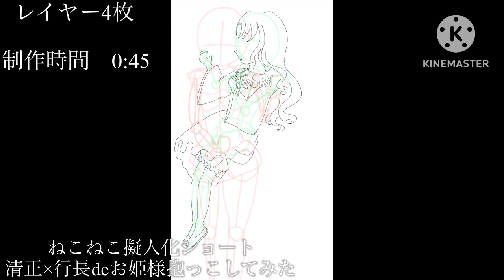清正×行長がお姫様抱っこを始めたようです